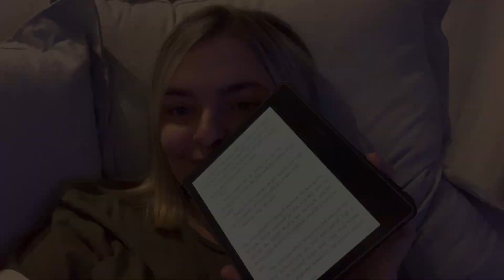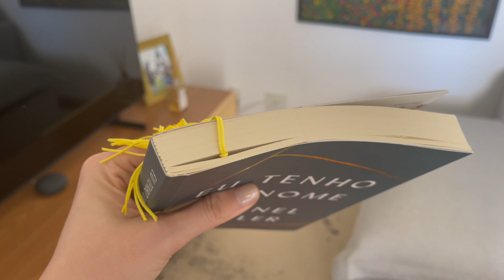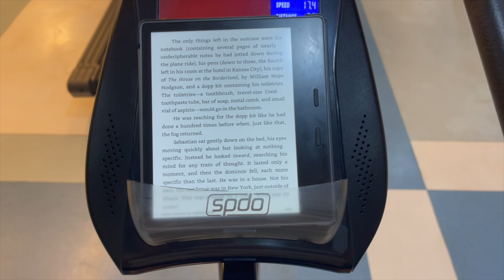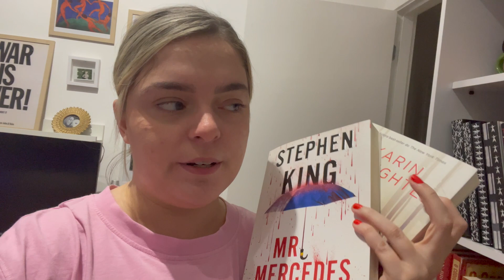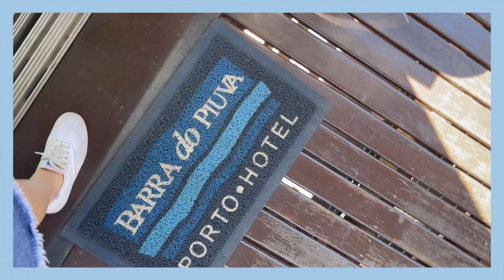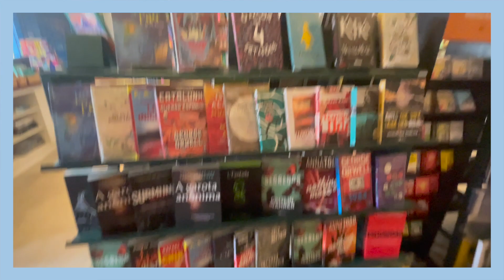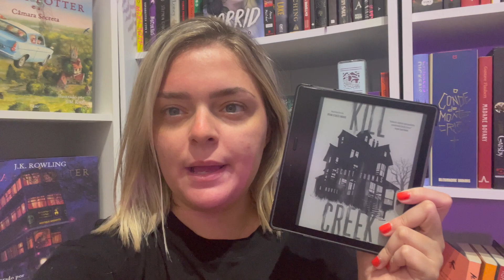VLOG SEMANAL | fui pra praia e terminei um livro!! 🏖️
nesse vlog eu fui pra praia (!!!) pela primeira vez desde 2019 e também finalizei Kill Creek.

📚 Kill Creek, por Scott Thomas
📚 Eu Tenho um Nome, por Chanel Miller

OUTROS ITENS
• Meu Kindle (Kindle Oasis 32GB)
• Minha capinha do Kindle

OUIJA BOOK CLUB
para participar do clube do livro que eu sempre falo nos vídeos é SUPER simples. só clicar nesse link e entrar nos grupinhos do Telegram. é totalmente gratuito e muuuuuito legal!

CLUBE DA NATHA
onde eu compartilho promos da amazon, dou spoilers do canal, abro votações sobre qual deve ser meu próximo livro, etc... vem me acompanhar mais de perto!